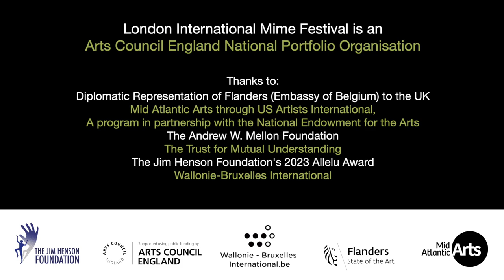TALKING HEADS Helen Lannaghan & Joseph Seelig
LIMF directors, Helen Lannaghan and Joseph Seelig, look back at the festival's 47 year history - how it's changed over the years and what's next...